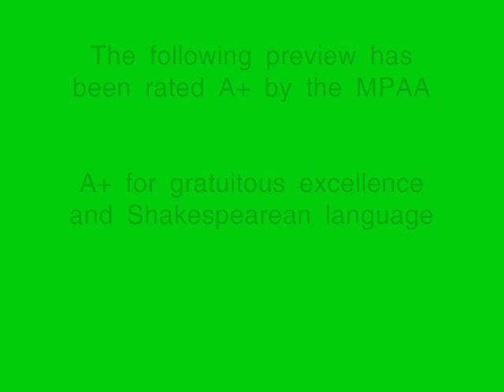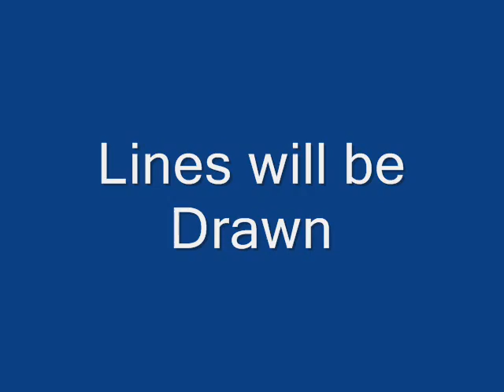Julius Caesar Trailer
The trailer that has it all: Slow motion, RPGs, a lawn mower, lethal butterfly nets, a monkey, and a Tenacious D-fueled battle scene. Watch it, and rejoice